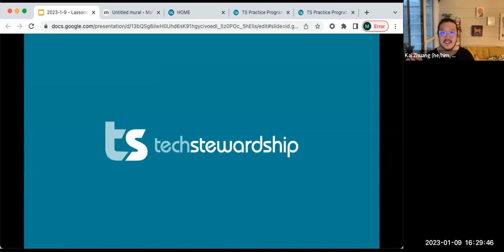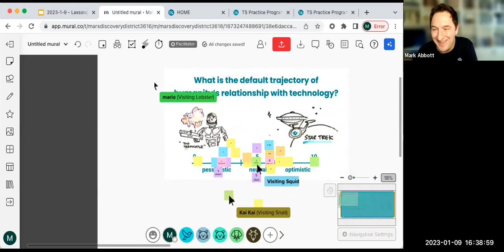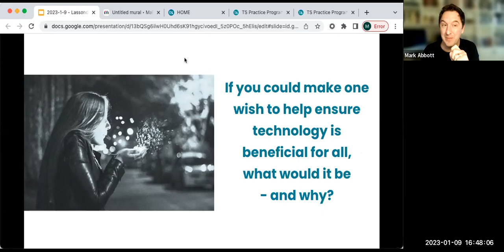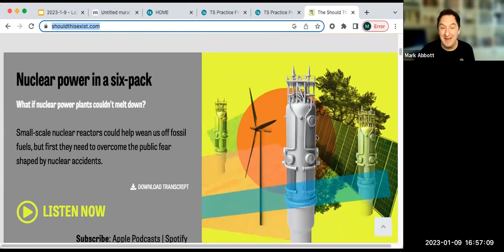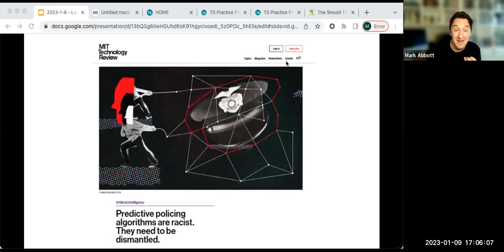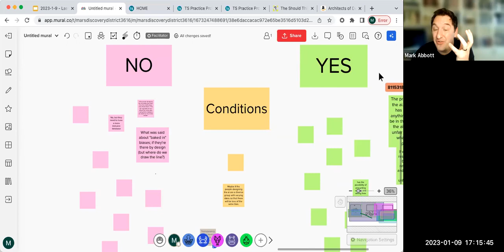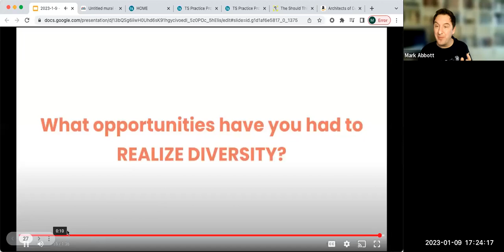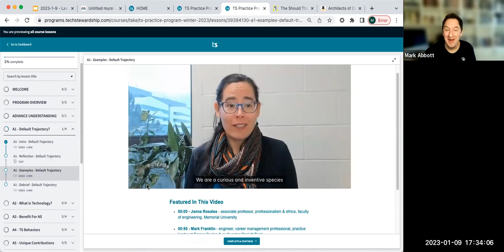EECS1001 - 2022/23Y - Mark Abbott - Technology Stewardship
Mark Abbott talked to use about the idea of technology stewardship and computer science.